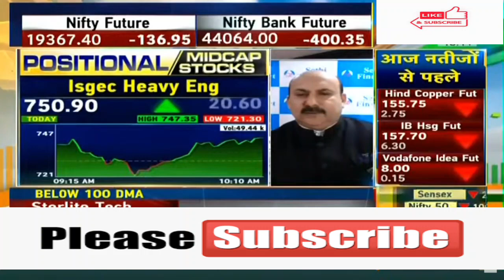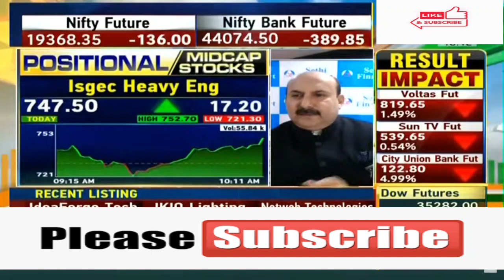Isgec Heavy Engineering🤩Isgec Heavy Engineering 🤩Isgec Heavy Engineering 💥Isgec Heavy Engineering 💥